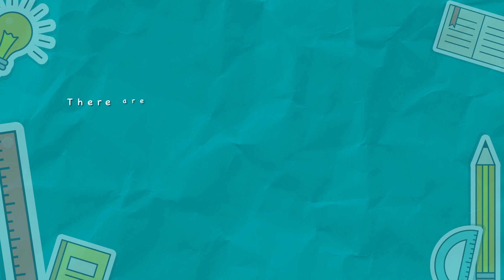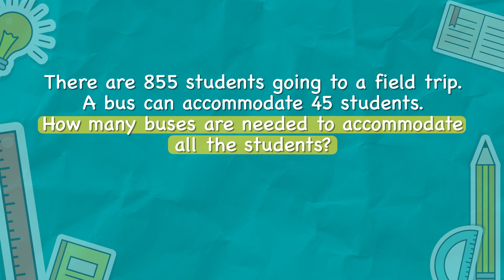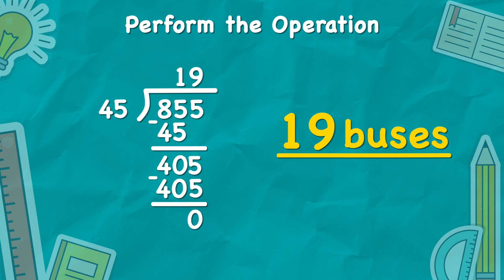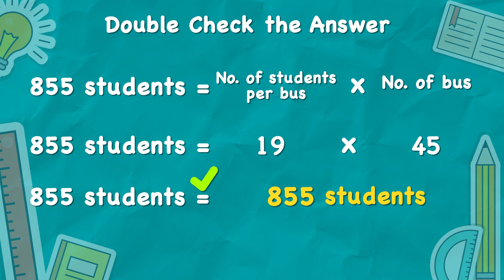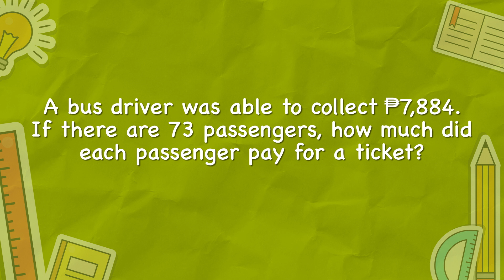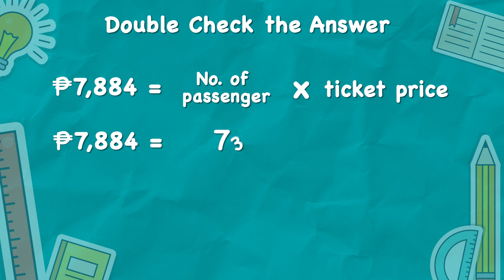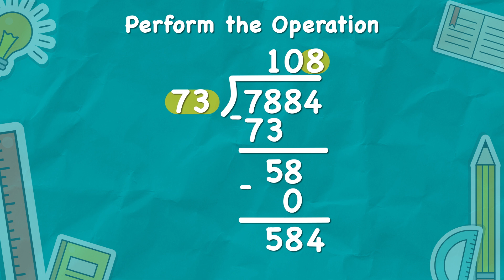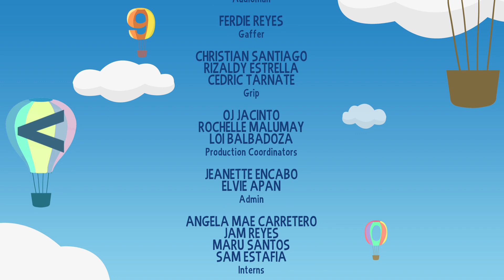One-Step Word Problems Involving Division | MathDali Shorts